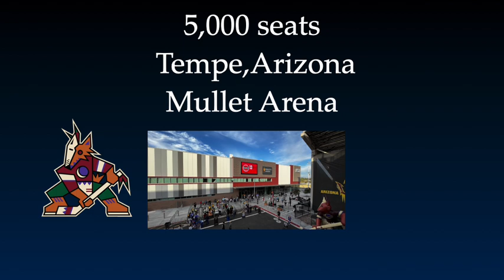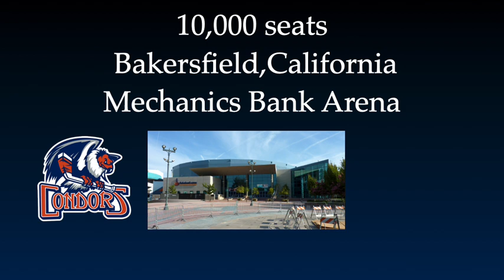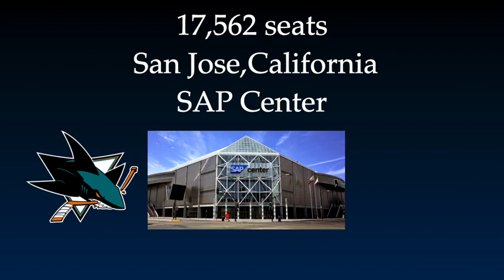All USA Indoor Arenas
Every US Indoor Arena